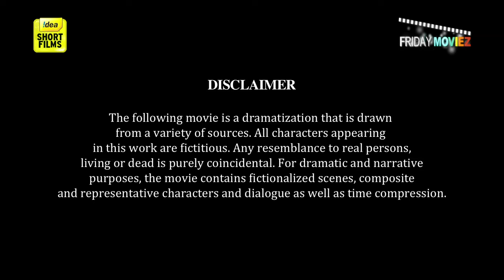'REALITY CHECK' - Latest Short Movie 2014 - DRAMA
Sometimes you need a reality check when you stop being yourself!